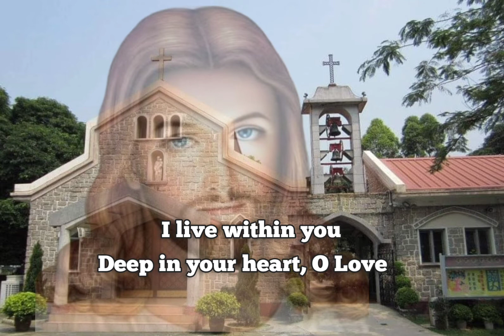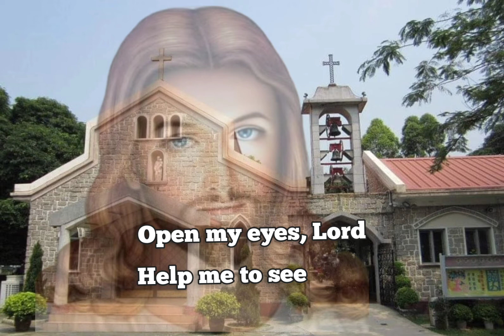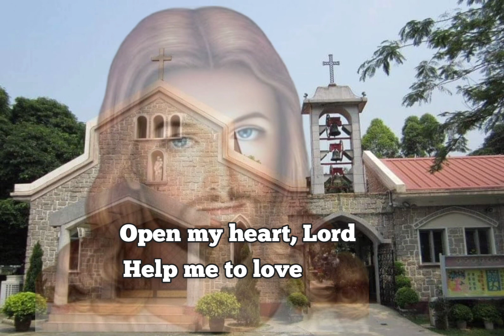OPEN MY EYES LORD with LYRICS | Narcy Renz